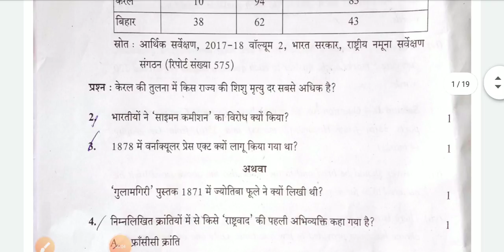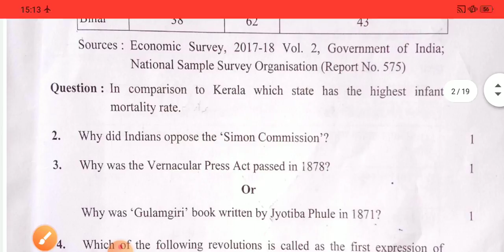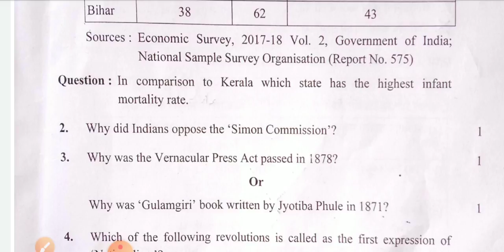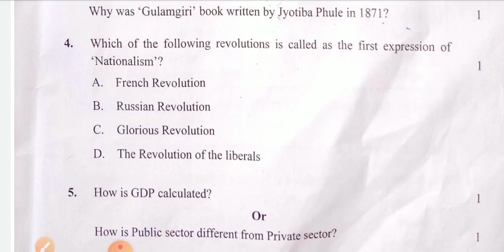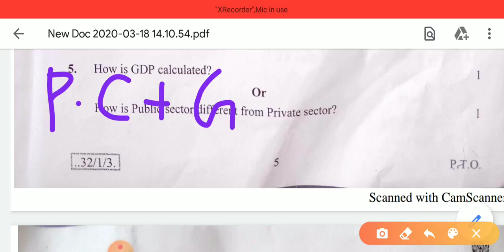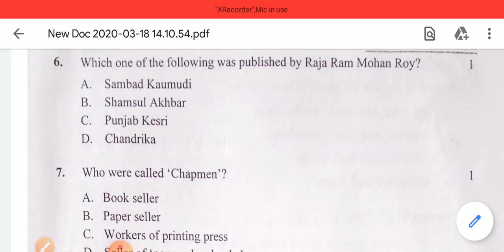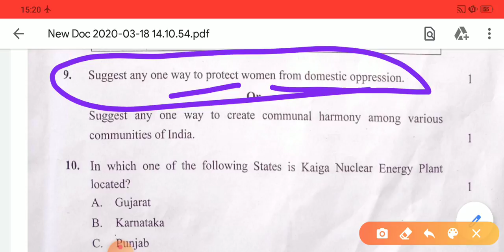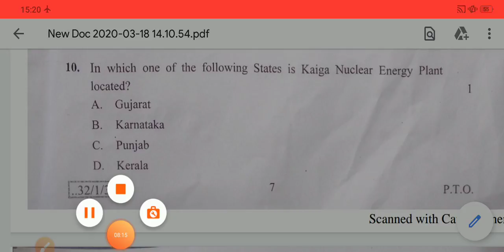class 10 social science paper solution 2020 set 3 answer key and full analysis 18/3/2020 cbse board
social science class 10 paper solution 2020 set 1 answer key and full analysis 18/3/2020 cbse board